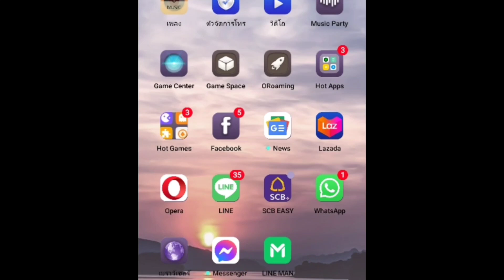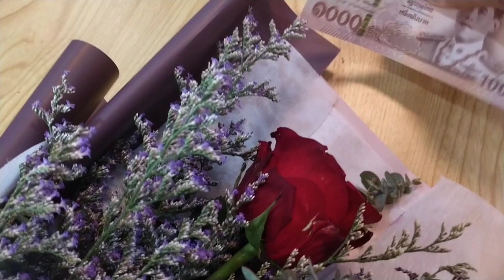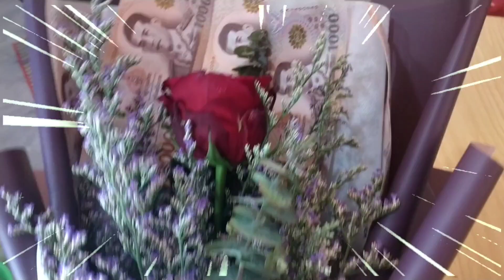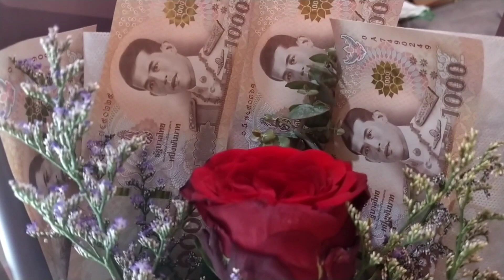🌀14กุมภาวันวาเลนไทน์ ของขวัญจากใจมอบให้แด่ คุณ🇹🇭🇱🇦(14 ກຸມພາວັນວາເລນທາຍ ຂອງຂວັນຈາກໃຈມອບໃຫ້ແດ່ ເຈົ້າ)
14ກຸມພາວັນວາເລນທາຍ ວັນແຫ່ງຄວາມຮັກ ສຸກສົມຫວັງກັນທຸກຄົນເດີ KS Savanh CHANNEL